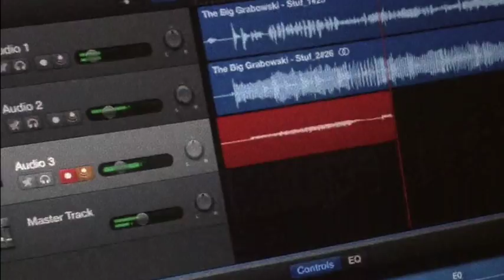The Big Grabowski - Wave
After 12 years back, together and continuing our passion to music and to have fun !